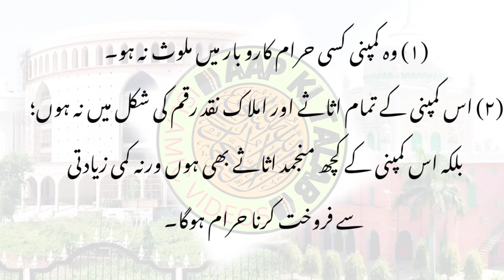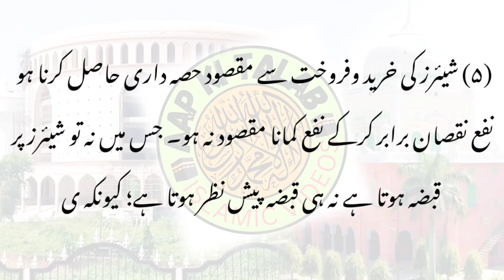شیئر مارکیٹنگ حلال یا حرام🤔 کیا کہتا ہے دار العلوم دیوبند کا فتویٰ؟ جانیں! پورا مسئلہ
Is video me share marketing ko lekar Darul Uloom Deoband ka ek Fatwa byan Kiya gaya hai ki Share Marketing karna Islam me kaisa hai?

Share Marketing Halal ya haram?
share Market ke bare me islam ka hukm?
share marketing karna kaisa hai?

"This video is for educational and non-commercial purposes. The content is shared under the 'fair use' provisions of Section 107 of the Copyright Act 1976, which allows limited use of copyrighted material for purposes such as teaching, scholarship, and research. All materials used in this video, including audio and visuals, are original or used with proper permissions. This channel complies with YouTube's Community Guidelines and copyright policies."